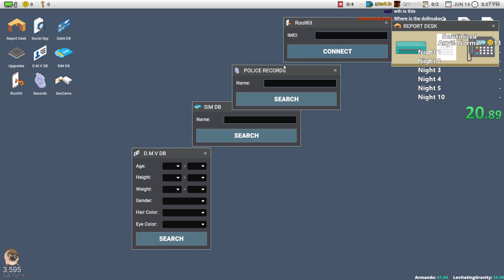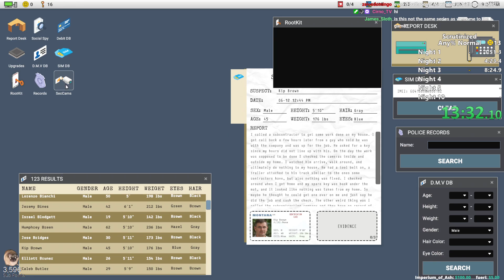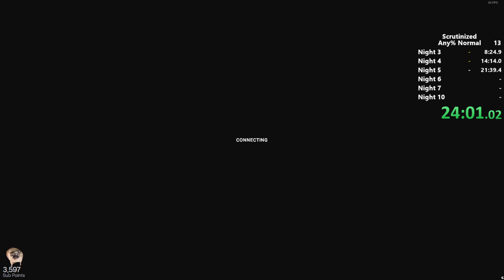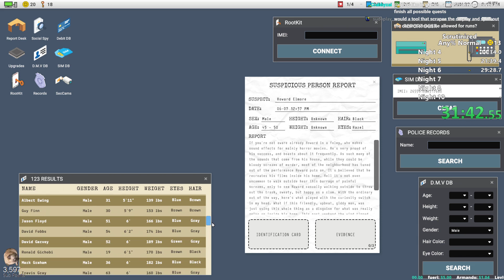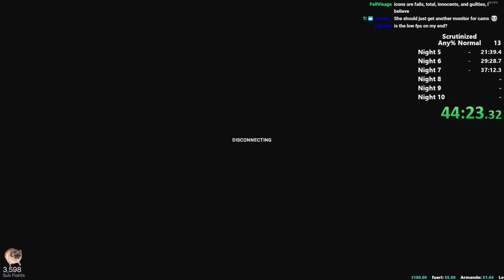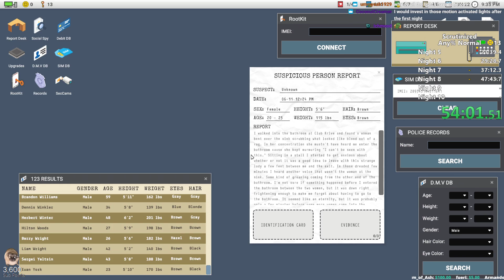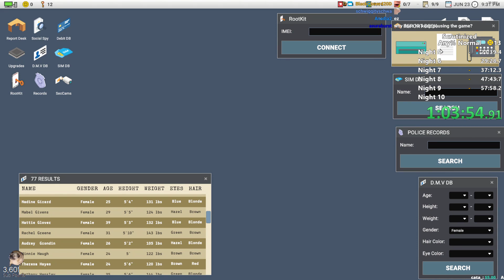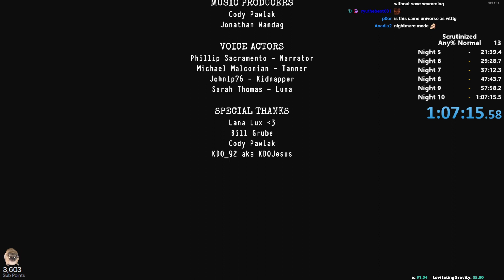Scrutinized Any% Speedrun in 1:07:17